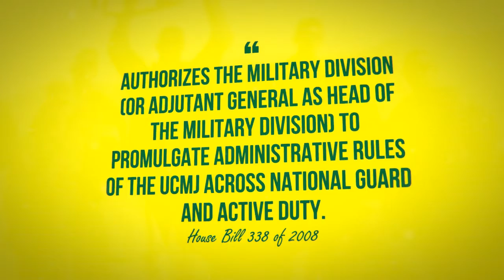House Bill 338 of 2008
STATEMENT OF PURPOSE: RS 17358

Authorize the Military Division (or the Adjutant General as the
head of the Military Division) to promulgate administrative
rules under the APA.